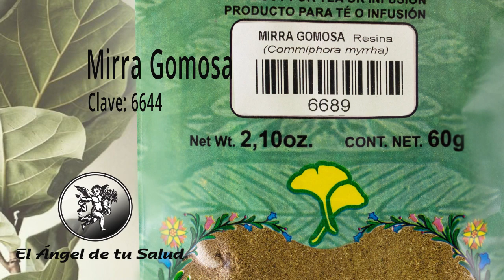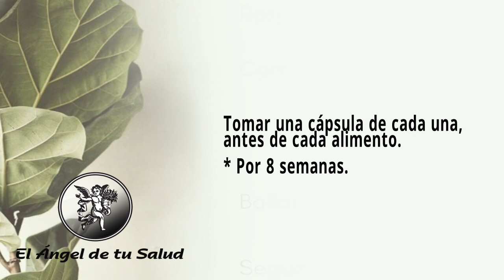FÓRMULA HERBOLARIA PARA TARTAR EL